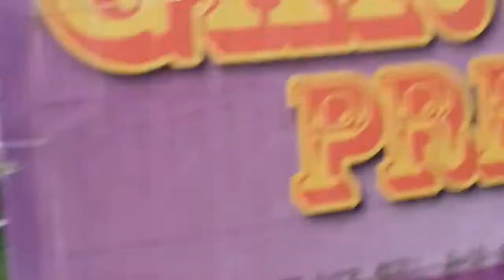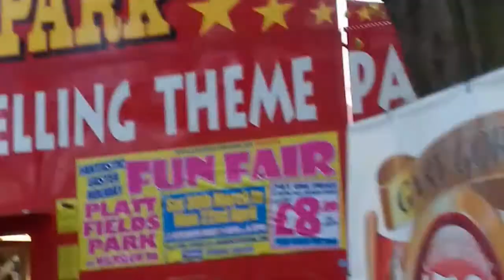পরিবার নিয়ে special কিছু সময় 👦👧 Family time/go outside in park//UK summer holiday time//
আসসালামুআলাইকুম আশা করি সবাই ভালো আছেন আলহামদুলিল্লাহ আমরাও ভালো আছি। আজ আপনাদের সাথে যে ব্লগটা শেয়ার করছি এটা হচ্ছে  ইংল্যান্ডের  সামারের এর ব্লগ। সপরিবারে বাইরে বেড়াতে গিয়েছিলাম।  রৌদ্রোজ্জ্বল দিন ছিল খুবই সুন্দর চমৎকার। সামার  টাইমে বাচ্চারা পার্কে খেলা করতে এবং যেতে পছন্দ করে। আমরা পার্কে গিয়েছিলাম তার সাথে মজার মজার কিছু মুহূর্ত আপনাদের সাথে শেয়ার করছি।
আশা করছি পুরো ভিডিওটা দেখলে আপনাদের অনেক কিছু ভালো লাগবে।